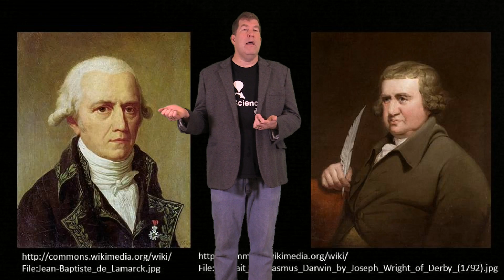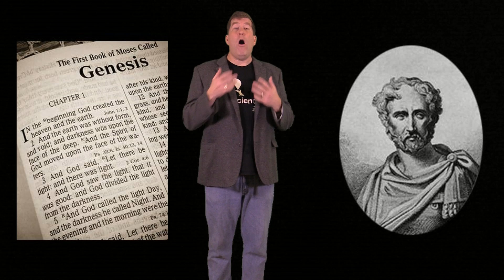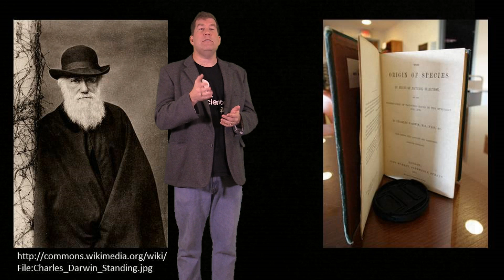Collecting the Origin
Charles Darwin is remembered as the father of evolution, but other writers were promoting evolutionary ideas before he was even born. So why is he an icon, while they're forgotten? It all comes down to stamp collecting...

Like the video? Try the book: _Eureka: Discovering Your Inner Scientist_ is coming December 9, 2014 from Basic Books. Look for it wherever books are sold...

Video recorded by Khaleef Knowles at the Union College Digital Studio; edited by Chad Orzel.

Copies of The Origin of Species and Vestiges of the Natural History of Creation from the Union College rare books collection, photographed at Schaffer Library.

Stuffed toys, Pokemon cards, and Lego scientist mini-figs from the SteelyKid collection, used with permission.